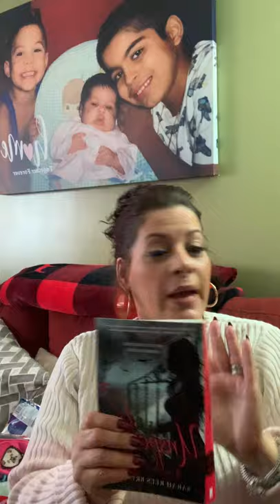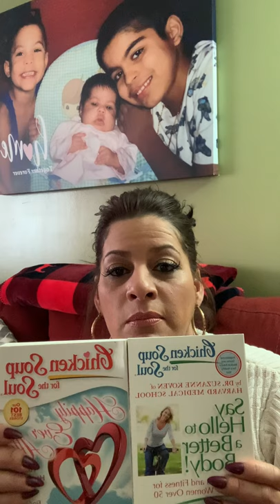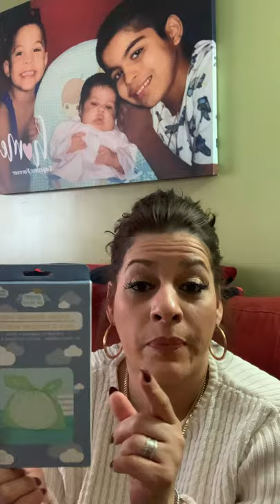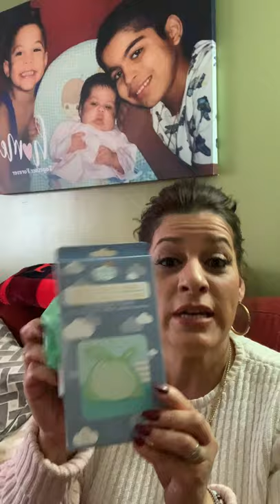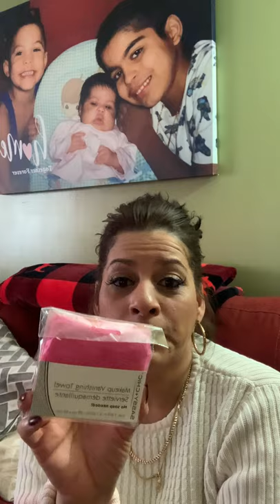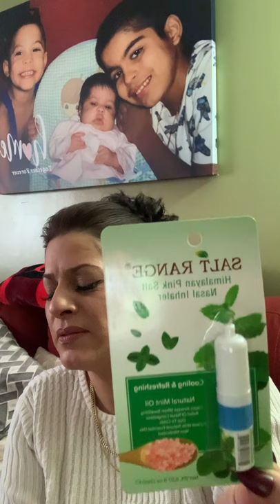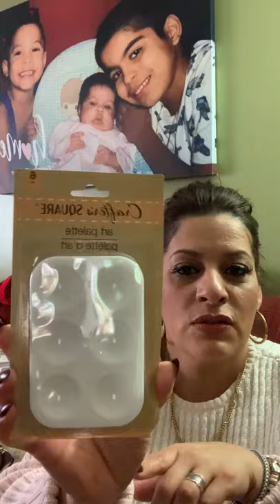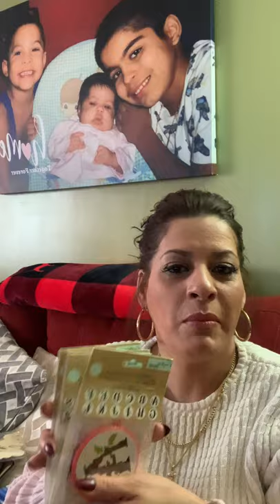Dollar Tree Haul ... wepa!!!